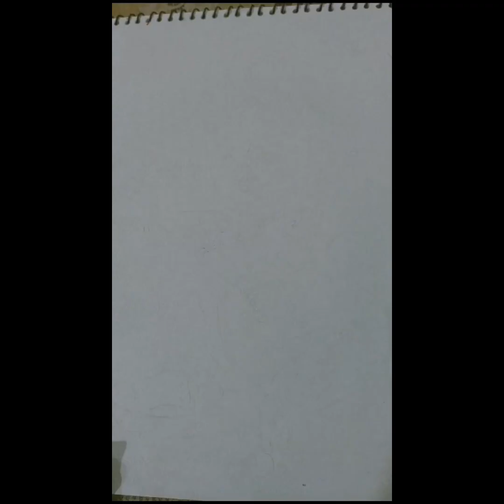How to draw a krishna ji drawing ( How to draw and colouring in krishna ji)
Kanha ji drawing 💞